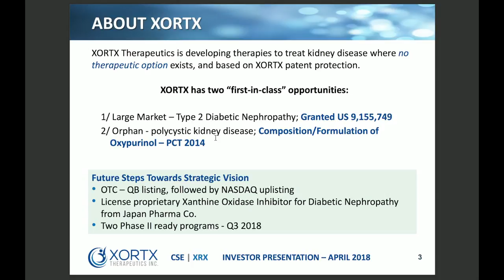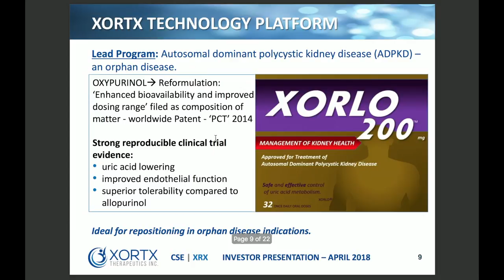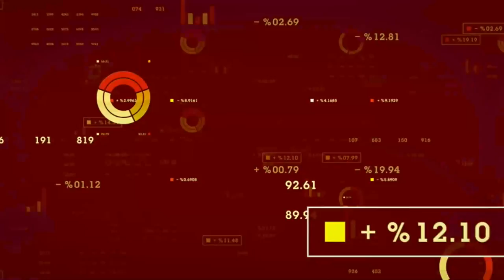XORTX Therapeutics Inc (CNSX:XRX) CEO on Breakthrough Diabetes Treatment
XORTX Therapeutics Inc (CNSX:XRX) (FRA:ANU1)CEO Allen Davidoff describes his company’s early stage breakthrough diabetes treatment. XORTX Therapeutics identified that uric acid is produced in excess in diabetics and impacts kidney function; the company’s Phase II studies takes aim at the acid to slow the progression of the diabetes and kidney disease.